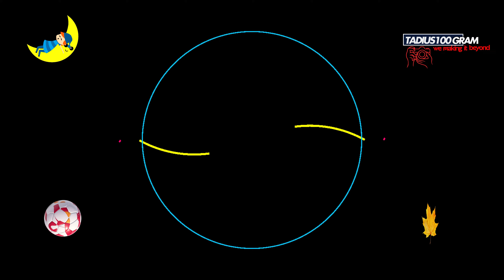ANIMATION MUSIC BY TADIUS100gram